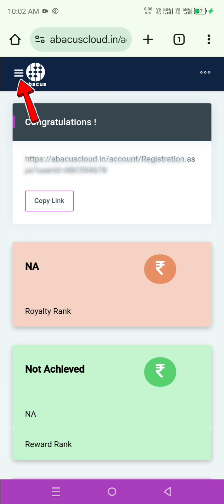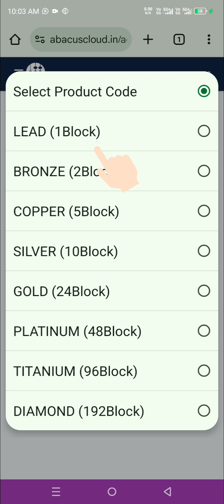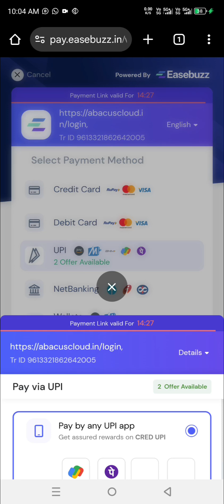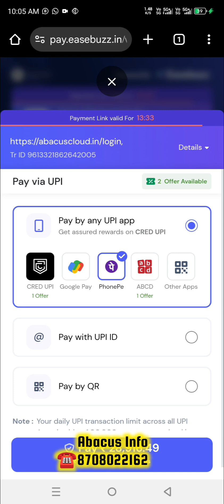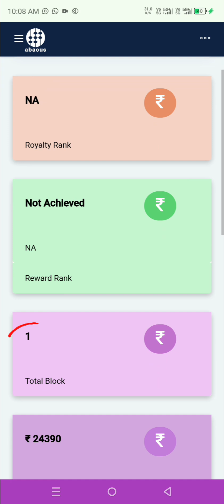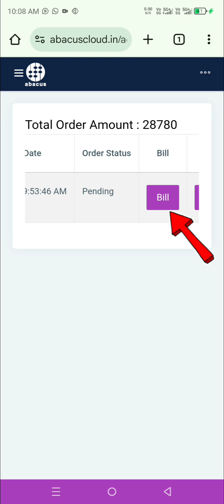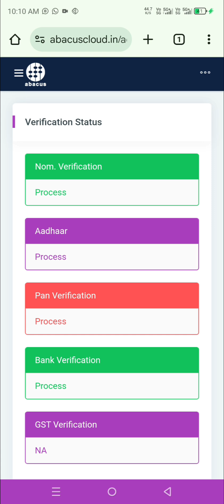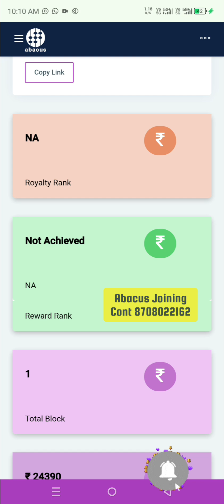ABACUS BLOCKS / TB कैसे Purchase करे || Abacus ID कैसे Active करे || Blocks कैसे ख़रीदे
Abacus data centre ke liye terabyte Kaise khariden

Future of Internet

abacus Datacenter panipat leader ka number
abacus Datacenter haryana leader ka number
abacuscompanyprofile
Abacuscloud
Abacuslogin
Abacuscompanydetails
Abacusplan
Abacusfullplan
Abadatacentrechandigarh
Abacuschandigarh
Abacuspunjaboffice
datacenter

Vpbroadbandprivatelimited
VP Broadband Private Limited
abacuscloud
myairambulance
myinternetservices
abacus full business plan in hindi
abacus business plan
abacus plan presentation
abacus Cloud Datacenter business plan
abacus joining link
abacus Cloud me jaise ID lagaye
abacus data center me joining kaise kare
abacus kyc kaise kare
abacus cloud datacenter company profile
abacus company profile
abacus withdrow kaise kare
abacus me bank account number kaise add kare
abacus Cloud Datacenter se kaise jude
abacus how to create account
abacus how kyc put
abacus Cloud Data center ki kyc kaise kare
abacus ki kyc kaise kare
abacus today big update
abacus today latest update
abacus Data center latest new information
10 years income Plan
monthly income company
10 years rent income Plan
vuenow datacenter kya hai
bharat ka sabse bada datacenter
abacus se kaise jude
abacus scam
abacus real Or fake
vuenow datacenter scam
abacus and vuenow best datacenter
fiffa world cut

VP Broadband
My Intetnet - My Wifi
My Air Ambulance - My Jet
COLLIERS CLOUD LLC
AANGAN REALITY